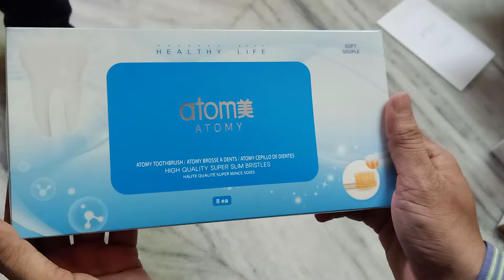Atomy Toothbrush Unboxing